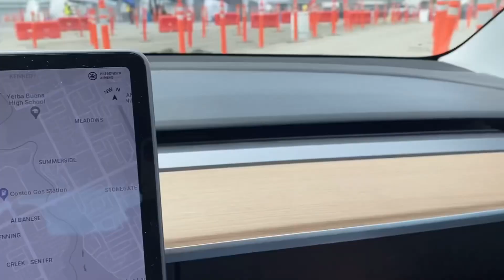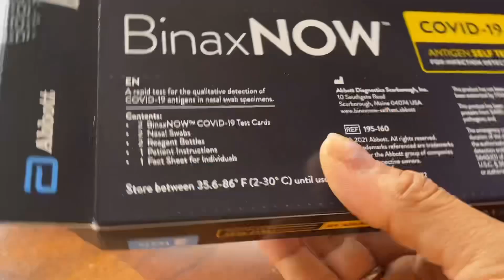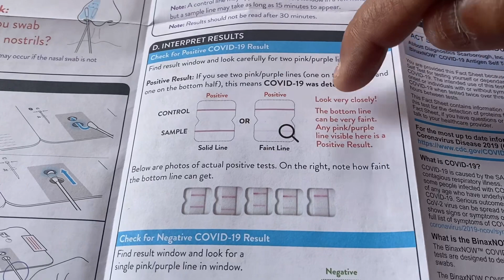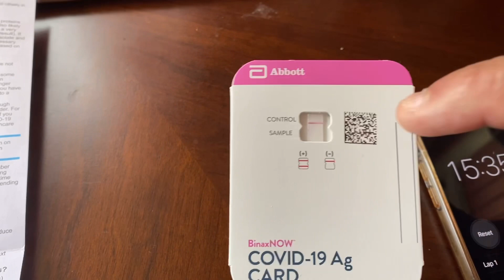CORONAVIRUS Ka Test aur Mera Safar | My seven days of life in Corona |vlog@manjarikamishra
@ManjarikaMishra Hello everyone. I am now in corona positive. This is my seven days journey which I m going to share.It is a journey of mental health and your pain. Last two years I heard from many people and their journey during corona . Last three test which we did I was negative but at the end I m got affected by corona. Chaliye mera journey dekhiye . Corona mei kya kiya.
My simple daily vlog
My Covid-19 journey
CORONAVIRUS ka test aur mera safar
My seven days of life in corona
Indian mom in USA In Covid
My true journey of Covid test and recovery
Life is a school
USA YouTuber’s Covid test positive